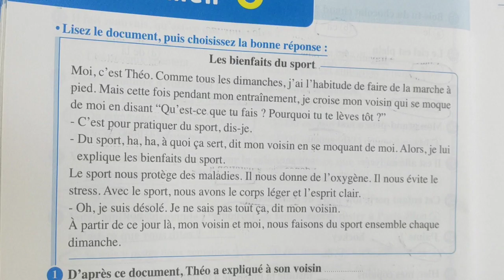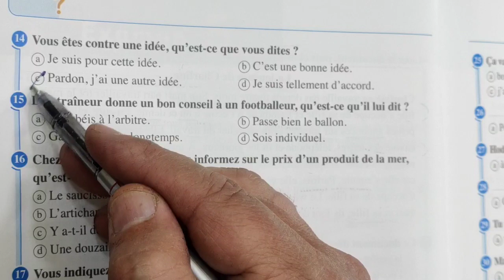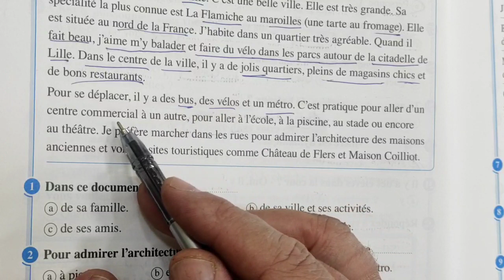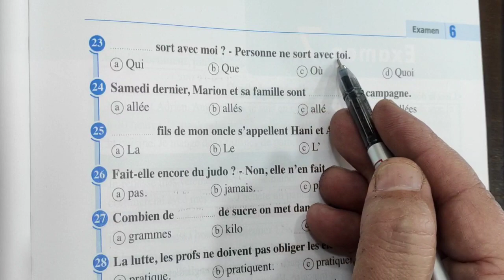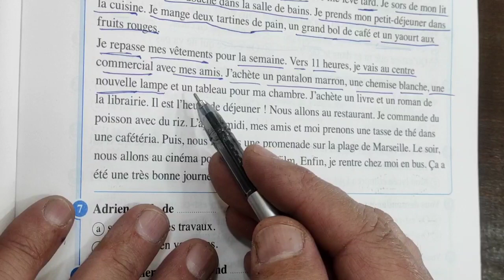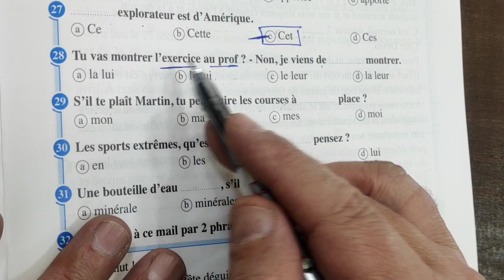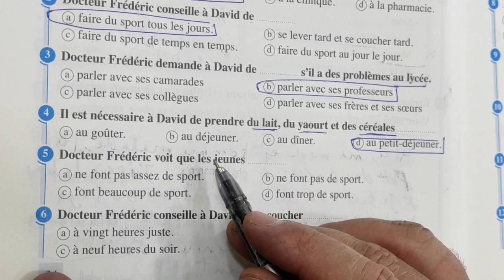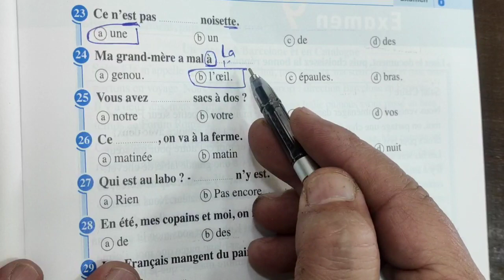حل الامتحان 5_6_7_8 من كتاب المعاصر البوكلت 2023 للصف الثالث الثانوي